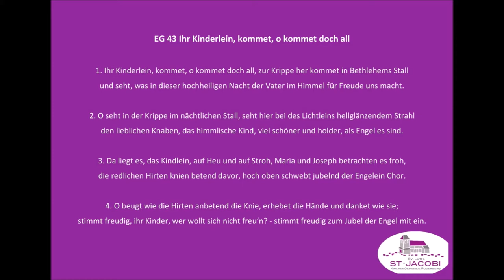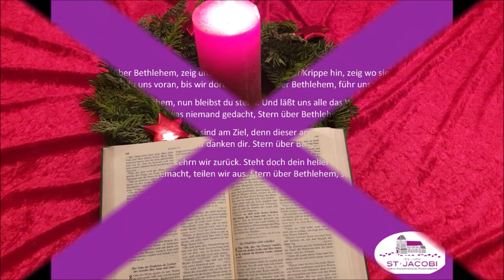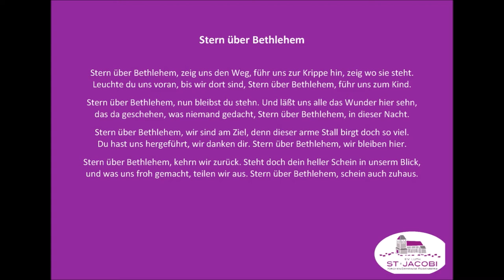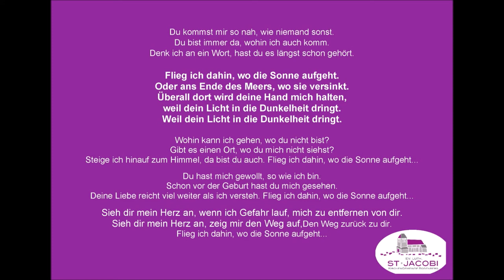Lebendiger Advent 07. Dezember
Die Ev.-luth. St. Jacobi-Kirchengemeinde Rodenberg lädt ein zum Lebendigen Advent.

Musik: Martina Brose (Gesang und Gitarre) und Jens Giesecke (Gesang und Klavier)